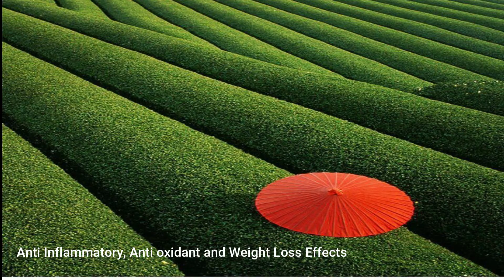International Tea Day in Tamil Language, May 21.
May 21st.

Tea production and processing constitutes a main source of livelihoods for millions of families in developing countries and is the main means of subsistence for millions of poor families, who live in a number of least developed countries.
The tea industry is a main source of income and export revenues for some of the poorest countries and, as a labour-intensive sector, provides jobs, especially in remote and economically disadvantaged areas. Tea can play a significant role in rural development, poverty reduction and food security in developing countries, being one of the most important cash crops.
The Tea Day will promote and foster collective actions to implement activities in favour of the sustainable production and consumption of tea and raise awareness of its importance in fighting hunger and poverty.
There are benefits and side effects of tea.
சர்வதேச தேநீர் நாள்;
தேயிலை இலைகள்;
தேயிலைத் தோட்டங்கள்;
உணவு பாதுகாப்பு
தேநீரின் நன்மைகள்
கருப்பு தேநீர்;
பச்சை தேயிலை தேநீர்
ஊலாங் தேநீர்